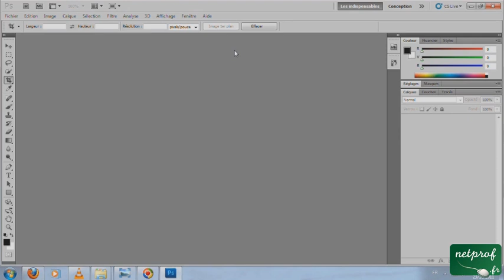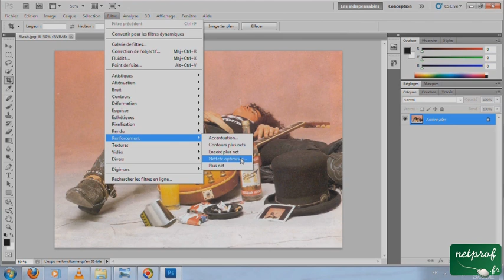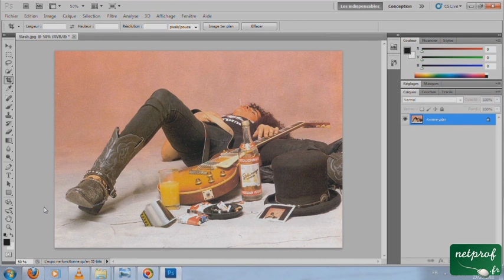Améliorer la netteté d'une photo à l'aide de Photoshop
Prof : Guillaume